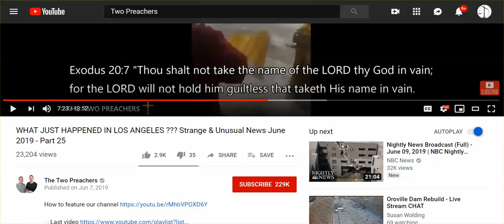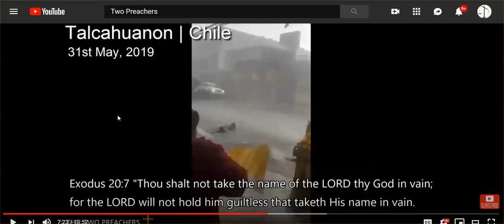Just Talking After Stumbling Across - 'Taking The Lord's Name In Vain'